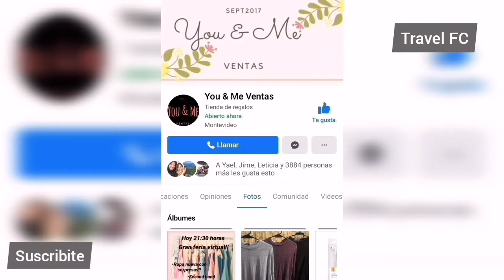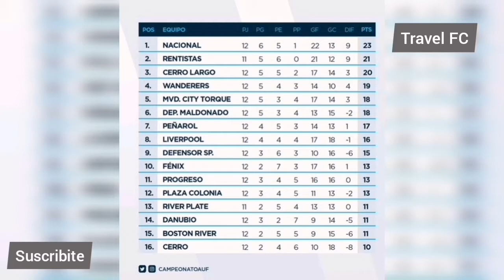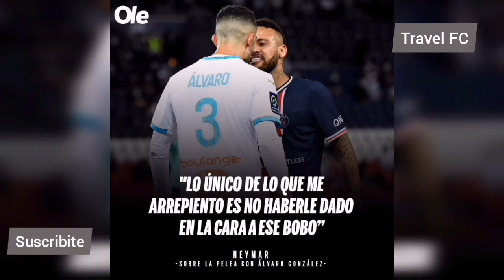Resumen del Resumen 14/09 - Peñarol | Nacional | Messi | Premier | Neymar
Resumen del Resumen de este fin de semana 14/09

- Sigue sin ganar Peñarol.
- Nacional trepa a la punta.
- Messi en el Barcelona.
- La Premier con todo.
- Se enojo Neymar.

Gracias a:
DUSOL Limpieza integral y You & Me Ventas por apoyar el canal.

Abrazo!!!